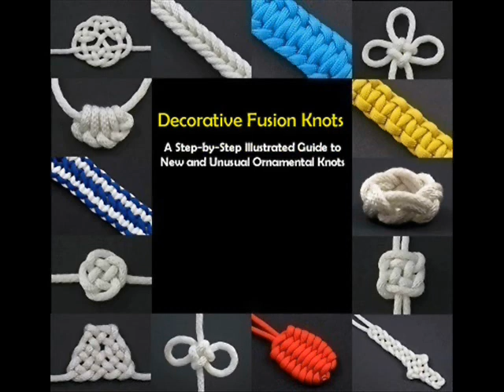How to Tie a Bent Solomon Bar by TIAT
Paracord Fusion Ties - Volume 1 The Solomon Bar is one of the most versatile ties in the paracording genre of knot tying. Still, most paracorders restrict their use of the bar to a straight line. Why? I'm not sure. Either way, I thought I would try to inspire some Solomon Bar "manipulations" with the following video. Hope you enjoy. Video production by J.D. of Tying It All Together.